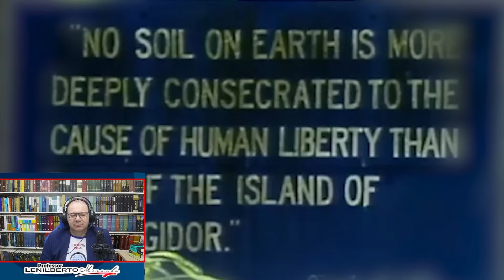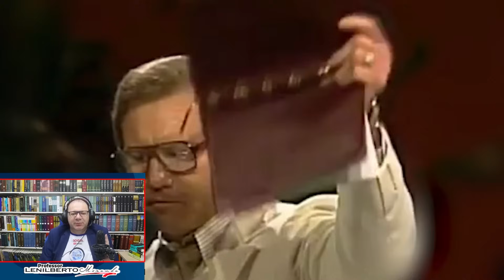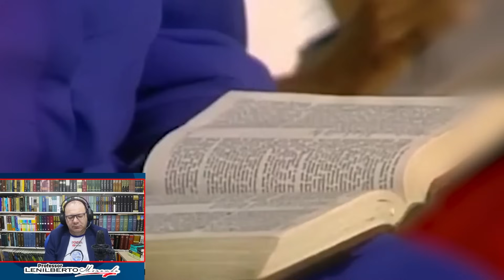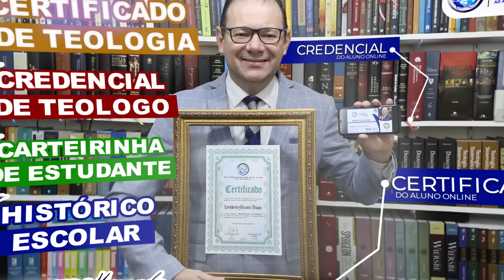Pastor Jimmy Swaggart Pregação 2024 - Sodoma e Gomorra - Mensagem Comentada - Pr. Lenilberto